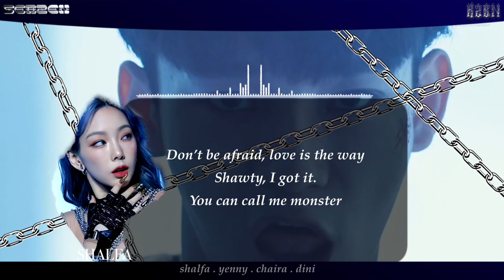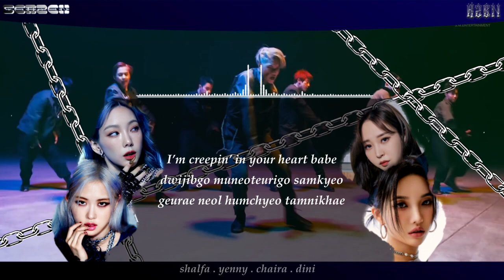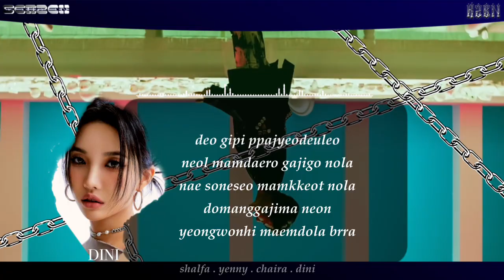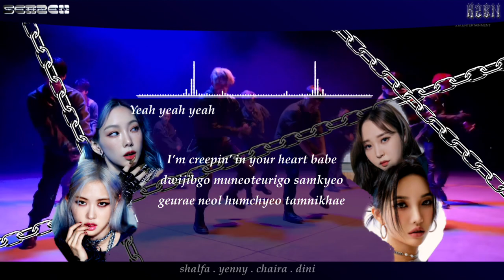[Song Cover] EXO (엑소) - 'Monster' Cover by SEAZEN (Color Coded Lyrics)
Monster - EXO (Cover by SEAZEN)

Song            : Monster
Artist           : EXO
Cover by      : SEAZEN
Edited by    : Shalfa

Member : Shalfa, Chaira, Dini, Yenny.

KZEN Company is a virtual agency that seeks and gathers talented people and helps introduce them to the general public.

EXO On thumbnail.
Monster MV on Video.